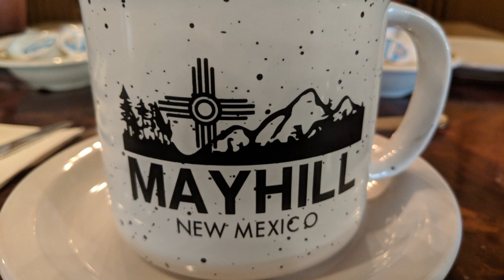RV Park New Mexico Camp@Cloudcroft Review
RV Parks in New Mexico, The Camp @ Cloudcroft Campground review of Camp@Cloudcroft.

RV Park in New Mexico. We spent a month at this RV Park just outside of Mayhill, New Mexico in June 2019.

We explored southern New Mexico while staying at this RV Park, including Cloudcroft New Mexico, Ruidoso New Mexico, Lincoln City New Mexico, Alamagordo New Mexico.